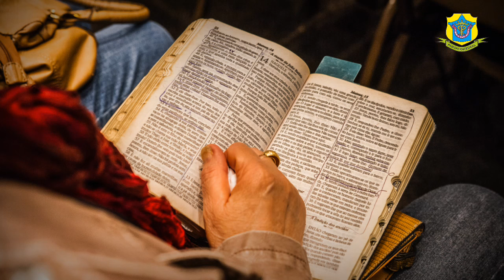MENDOAN - Rabu, 7 Februari 2024 - RD. Ia Indra Pamungkas - Katedral Purwokerto